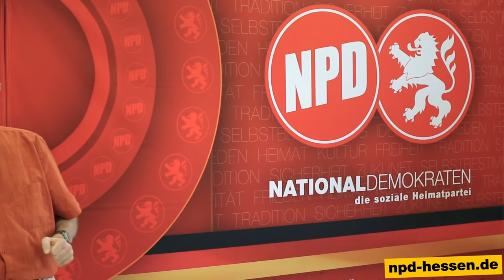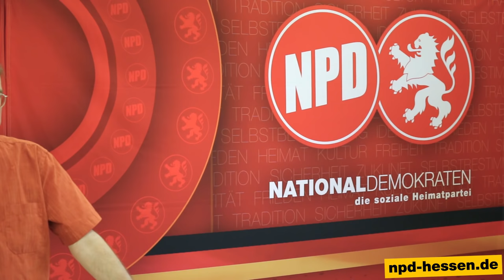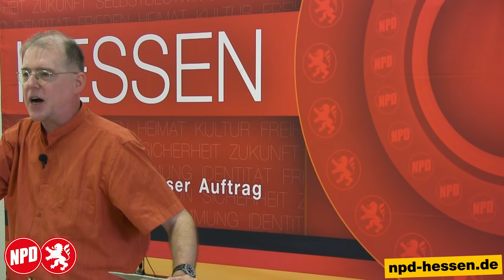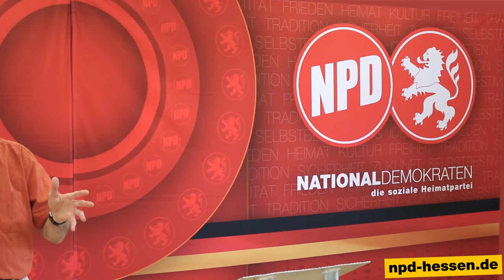Karl Richter: Unsere Heimat, unser Auftrag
Zu Gast bei der NPD-Hessen in der Stadthalle Büdingens

Karl Richter spricht zu gleichgesinnten Heimattreuen, dort, wo es in der Regel nicht erforderlich ist, über die allgemein katastrophale Lage aufzuklären. Wüssten die Mitstreiter nicht selbst recht gut, daß wir als Volk mit dem Rücken zur Wand stehen, hätten sie ja nicht den Weg in unsere Reihen gefunden. Daß sich ein krankes System zuletzt selbst beseitigt, ist Naturgesetz. Und was hätten unsere Großväter sagen sollen? Sie könnten über die Nachstellungen, mit denen uns heute ein verkommenes, abgewirtschaftetes Regime das Leben schwer zu machen versucht, nur lachen. Deshalb haben wir für Kleinmut und Zerreden kein Verständnis. Daß unser Volk verloren ist, mag dann zutreffen, wenn der letzte Streiter für Deutschland unter der Erde ist – vorher nicht.

Zum Wahlkampfauftakt des NPD-Landesverbandes Hessen in Büdingen, der unter dem Motto „Unsere Heimat – unser Auftrag“ stand, kamen trotz tropischen Temperaturen viele Gäste, Sympathisanten und Mitglieder um Kraft für neue Taten zu tanken  In Hessen sind am 28. Oktober Landtagswahlen, und die Hessen-NPD unter dem Landesvorsitzenden und Spitzenkandidaten Daniel Lachmann hat sich durch zähe und geduldige Aufbauarbeit bessere Ausgangsbedingungen erkämpft, als sie die NPD mancherorts sonst derzeit vorfindet. Viel wichtiger aber: In ihrer klaren Programmatik ist die NPD als wählbare Alternative ungleich wertvoller als pseudo-alternative Mogelpackungen, die eben keine Alternative für Deutschland sind.
Deswegen zur Landtagswahl am 28. Oktober NPD wählen!

▶ Wer Videos wie dieses mag und will, dass sie weiter erscheinen und größere Reichweite erzielen, kann den Kanal hier unterstützen.

Politische Arbeit kostet Geld. Auch Du kannst Hilfe leisten, sei es auch nur mit einem kleinen Betrag.
Wer uns finanziell unterstützen möchte, so daß wir Spritkosten und technische Anschaffungen tragen können, überweise bitte einen Betrag auf folgendes Konto:

NPD-Landesverband Hessen
Frankfurter Sparkasse (Fraspa 1822)
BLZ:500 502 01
Kto.-Nr.: 360 260
IBAN: DE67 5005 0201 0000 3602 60
Verwendungszweck: Spende

Übrigens: Spenden sind steuerlich absetzbar – auch bei der NPD.